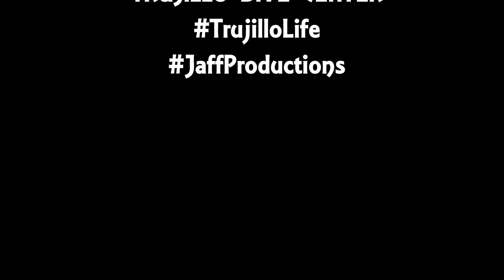Tarpon dive with Trujillo Dive Center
Fun diving in Trujillo, Honduras!